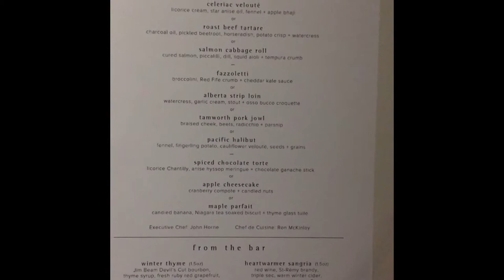visit canoe restaurant